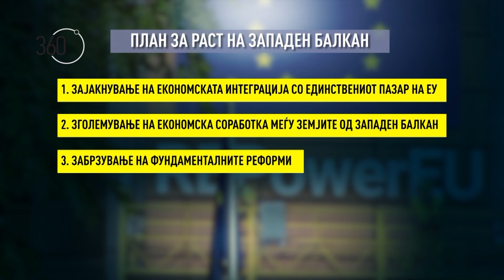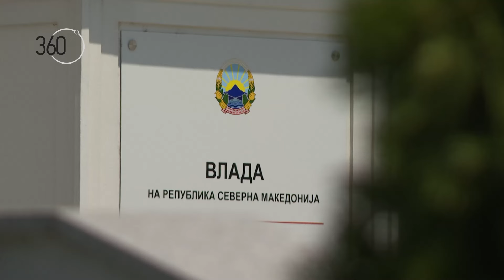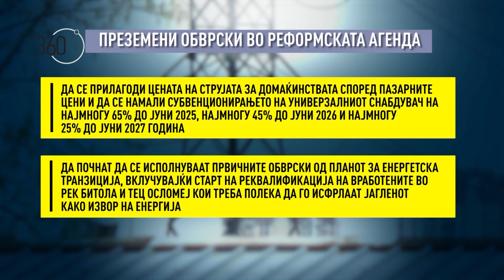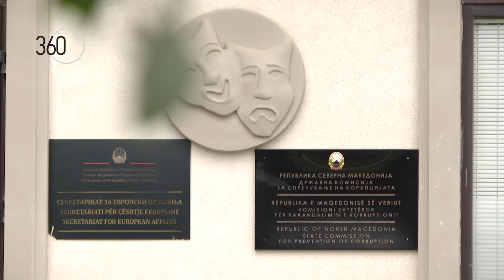План за раст: ЕУ има 750 милиони евра за нас, ќе умееме ли да ги земеме?